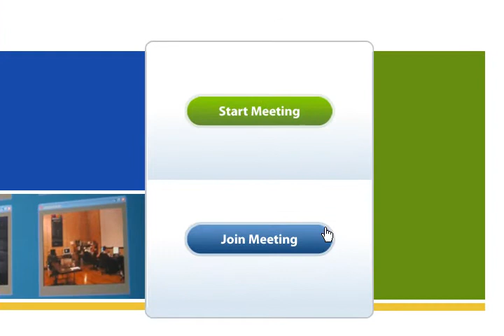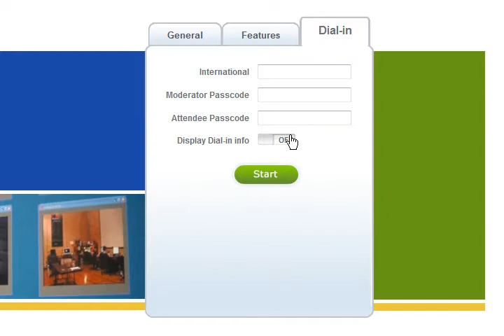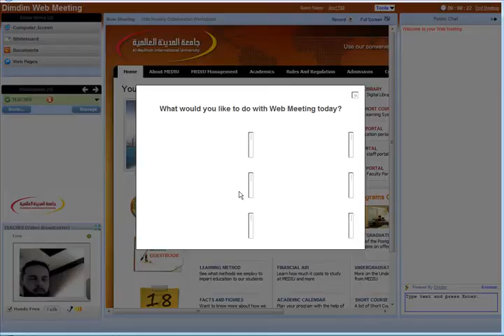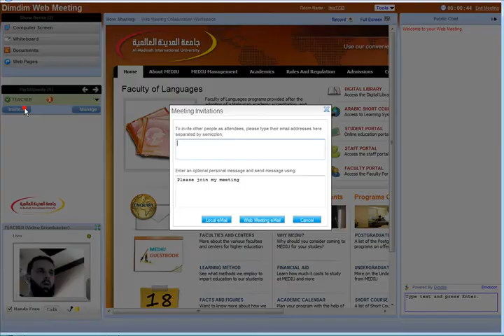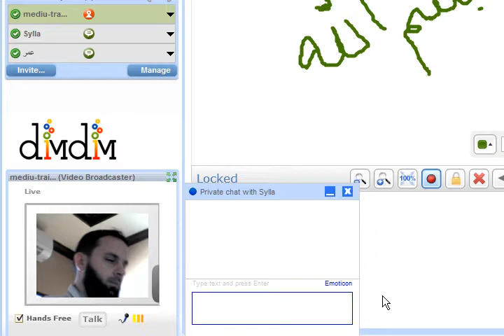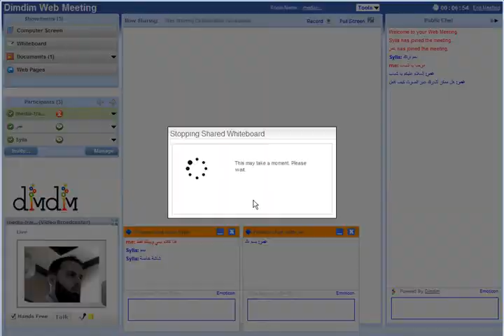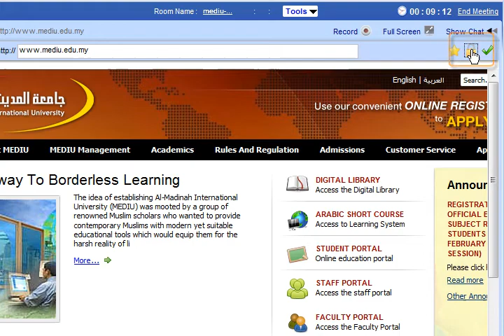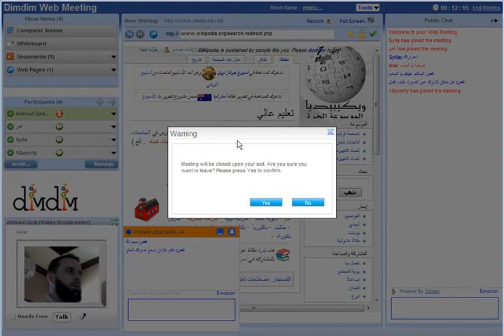MEDIU teacher - dimdim tutorial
تدريب المحاضرين.
تدريب مرئي على استخدام نظام "دم دم" الخاص بجامعة المدينة العالمية